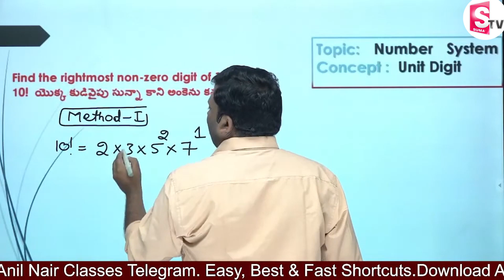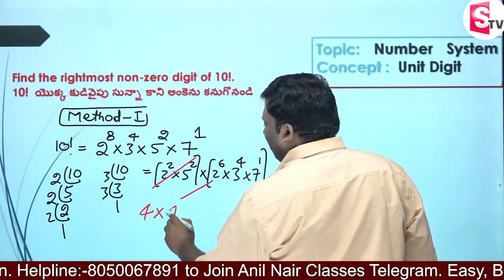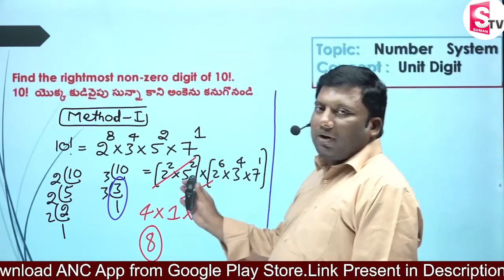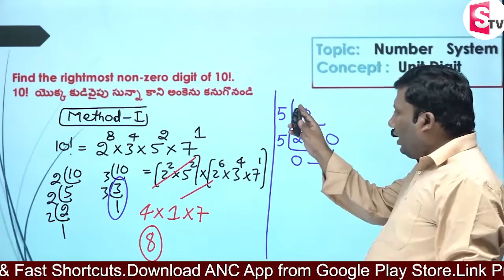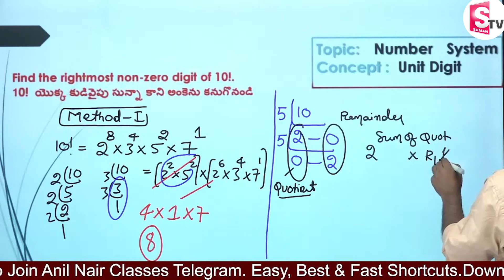Solve Aptitude Problems - Anil Nair's Way | Speed Maths Tricks for Competitive Exams | Sumantv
Hottest Selling Course In South India:-
అనిల్ నాయర్ తెలుగు మీడియం Aptitude  బ్యాచ్ ప్రతి సోమవారం
అన్ని క్లాసులు  'మ్యాజికల్ షార్ట్ కట్స్' తో  అనిల్ నాయర్ సర్ మాత్రమే తీసుకొంటారు
వాస్తవ ధర :- 3499;
తగ్గింపు ధర :- 2499
ప్రత్యేక ధర :- 1999 (జూన్ 17  వరకు మాత్రమే)
3 hours *5 Days *12 Weeks - 180 hours
2400 పరిష్కరించబడిన సమస్యలు, 1000+ షార్ట్‌కట్‌లు, 600+ కాన్సెప్ట్‌లు
అనిల్ నాయర్ ద్వారా సంభావిత ఆప్టిట్యూడ్ & DI ప్రత్యక్ష తరగతులు
 క్లాస్‌రూమ్ షీట్‌లు ద్విభాషా (తెలుగు + ఇంగ్లీష్)
ప్రాథమిక ఆంగ్లంలో 350 గంటల ముందే రికార్డ్ చేయబడిన వీడియోలు
6 నెలల చెల్లుబాటు

Best Subject wise Course Recommended for SI/PC/ and other Aptitude Exams
  తెలుగు లో 80 గంటల అర్థమెటిక్   'మ్యాజికల్ షార్ట్ కట్స్' తో  అనిల్ నాయర్ సర్ చె  Live Class  కోర్సు
6 నెల  చెల్లుబాటు:-, 700+ పరిష్కరించబడిన సమస్యలు, పరిష్కరించబడిన క్లాస్ షీట్ నోట్స్, 80+ షార్ట్‌కట్‌లు, 100+ కాన్సెప్ట్‌లు
24 అధ్యాయాలు, 3500 పరిష్కరించబడిన ప్రశ్నలు, 500+ షార్ట్‌కట్‌లు
ANC ఆన్‌లైన్ తరగతులు ప్రాథమిక అంశాల నుండి ప్రారంభమవుతాయి మరియు బలమైన ఫండమెంటల్స్‌ను అనుమతించే సత్వరమార్గాలను డీమిస్టిఫై చేయడం ద్వారా కొనసాగుతాయి. ట్రిక్స్ లేదా జిమ్మిక్కులు లేవు,
వాస్తవ ధర :- 2499;
తగ్గింపు ధర :- 1199
ప్రత్యేక ధర :- 999 (జూన్ 17  వరకు మాత్రమే)
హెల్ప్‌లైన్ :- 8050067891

👉  ▶️ ▶️ ▶️ Live Batches

All Aptitude Live Classes taken by Mr. Anil Nair Only

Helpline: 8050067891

25000+ Enrolled students in video course( Fastest growing Edutech Company in India with zero advertisements)

-300+ IIM converts- Only Institute which produced serial 100%lers in Asia's toughest exam CAT for more than 6 yrs .

-Streamlined Curriculum

Happy Learning
-Team ANC